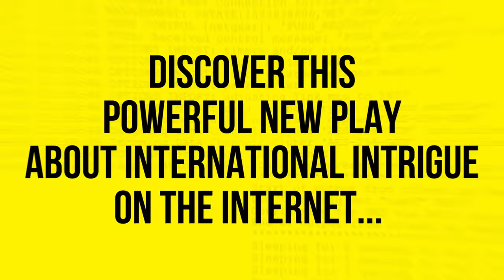Two sisters. One firewall. The barrier is real. | Golden Shield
From international playwright Anchuli Felicia King comes a riveting new play about loyalties, intrigue and the delicate art of translation. May Adrales directs this fast-paced production.

GOLDEN SHIELD
Written by Anchuli Felicia King
Directed by May Adrales
With Cindy Cheung, Fang Du, Kristen Hung, Daniel Jenkins, Michael C. Liu, Max Gordon Moore, Ruibo Qian, Gillian Saker.

From international playwright Anchuli Felicia King comes a riveting new play about loyalties, intrigue and the delicate art of translation. When enterprising American lawyer Julie Chen files a class-action lawsuit involving a multinational technology corporation and the Chinese government, she hires her strong-minded sister Eva as her translator. But what compromises will they make in order to win? And can they put aside their past differences to speak the same language? Directing this fast-paced production is May Adrales (Vietgone).